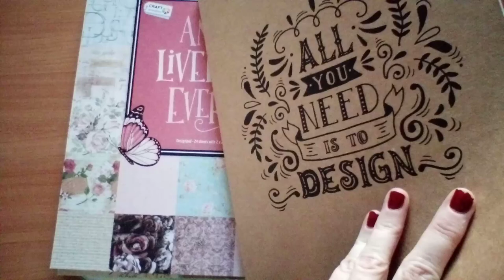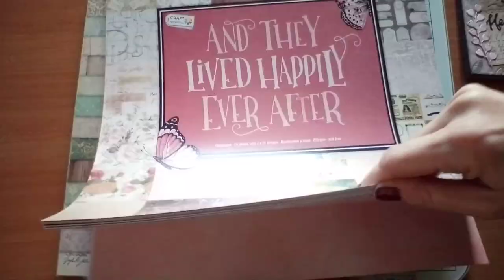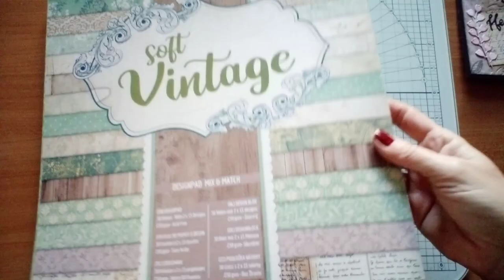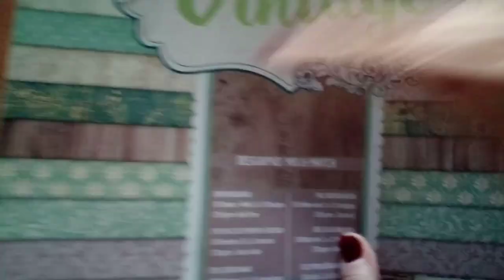TUTO CARTE 100% ACTION TAMPONS VINTAGE #1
Dans cette vidéo vous trouverez une idée de carte avec des produits Action.
Plus ou moins récents.
C'est un tuto très facile de style vintage/shabby.
Pour me joindre :
Bon visionnage et Scrapbisous 😘